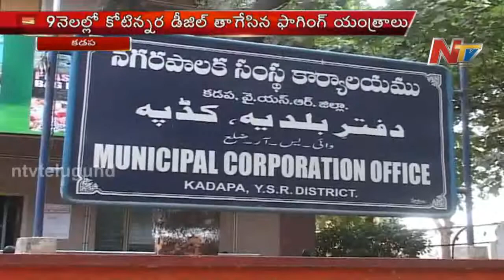Corruption in Kadapa Municipal Corporation